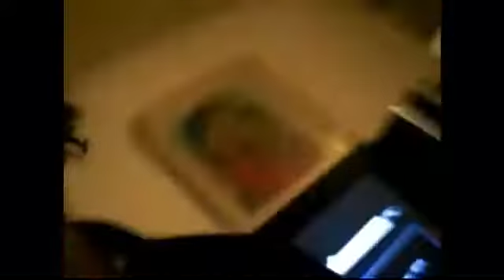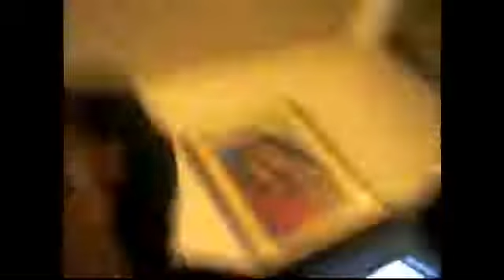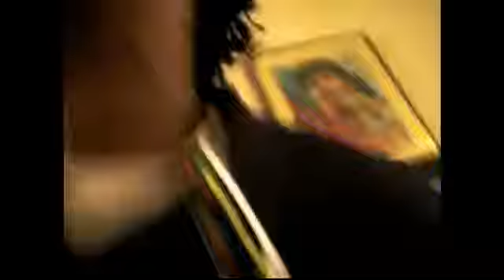wey dem feel like part 1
hollyhood streetz